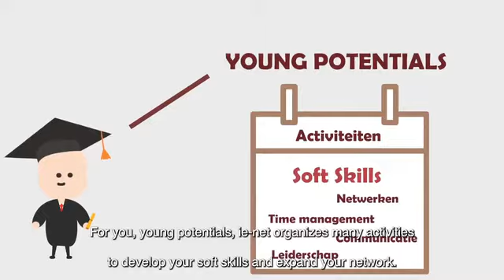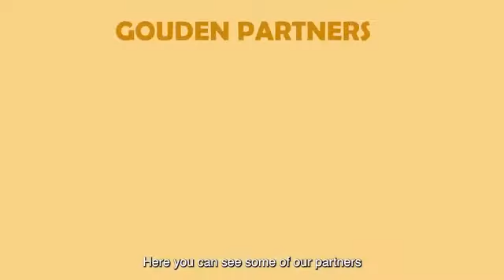Graduation Ceremony session 1 - zaterdag 18/09/21- 10u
- Master of Science in Engineering: Civil Engineering
- Master of Science in de ingenieurswetenschappen: Architectuur
- Master of Science in de stedenbouw en de ruimtelijke planning